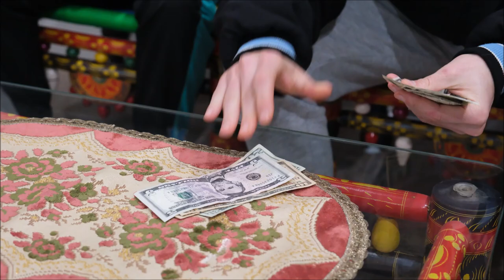Yeh Kya Hai: How Not to Turn in Field Trip Money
If you want to practice Urdu, while learning how to properly organize your money, you may want to consider this short film.